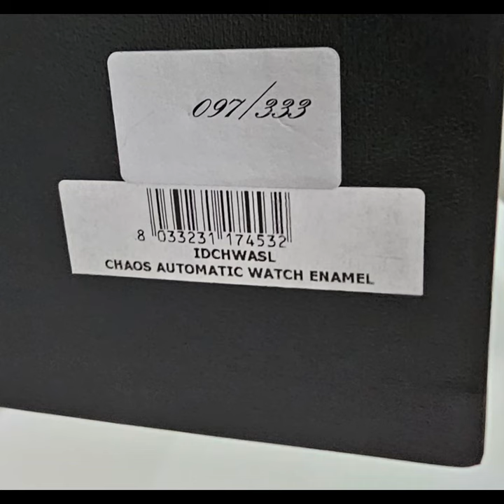Montegrappa Silver and Enamel Automatic Chaos Watch w/original handmade sterling silver bracelet.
The Montegrappa Chaos watch is the first of its kind to get a handmade Sterling Silver bracelet to enhance the beauty of the Sylvester Stallone-inspired series, "Chaos". This watch is part of the first 100 in the series of 333 pieces with leather bands. The sterling silver, and over 2ct. in Black Star Sapphires located in the flanking top two skulls with cigars in their mouths. The fold-over locking Sterling Silver bracelet is a one-of-a-kind by the jeweler, Andrew Reeves at Jewels By Us. The timepiece is automatic. Sapphire crystal. Is a loose fit on a 7 1/4" wrist joint. It is available for purchase box and papers for $11,500 US. The timepiece head is approx. 54x43mm.